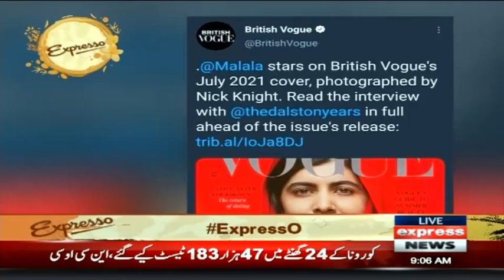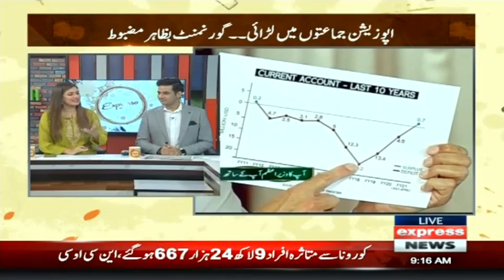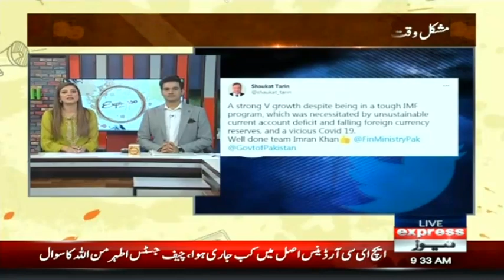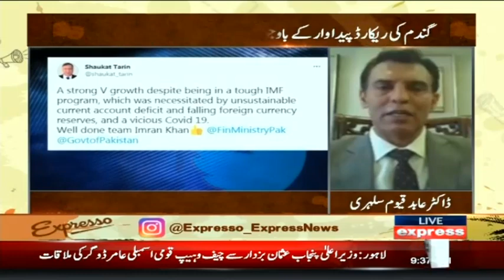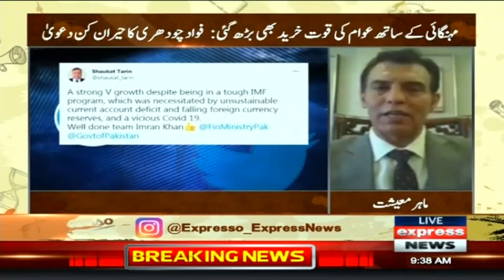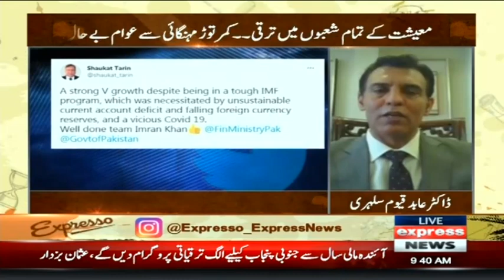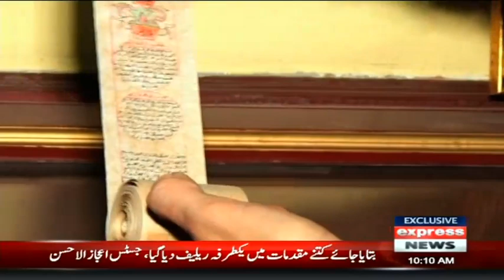Expresso With Armala Hassan And Imran Hassan | 2 June 2021 | Express News | ID1F